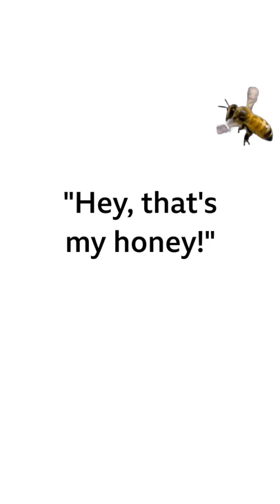A ___ of honey. Collective nouns for food - BBC Learning English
How do you ask for 🥫🥛🧈🍯 in the supermarket?! Test yourself here!